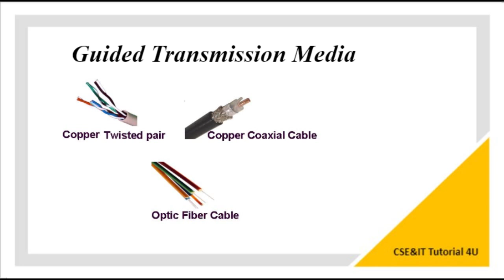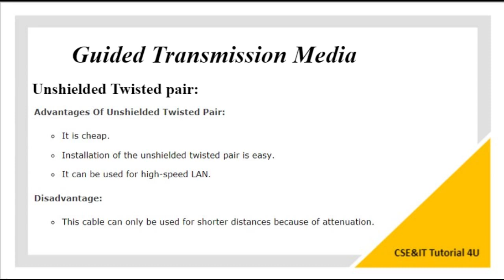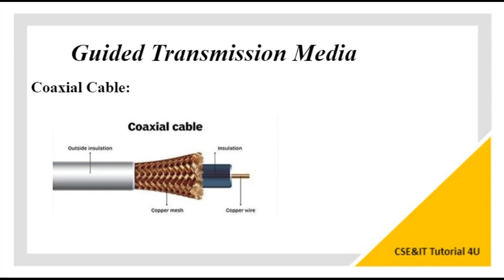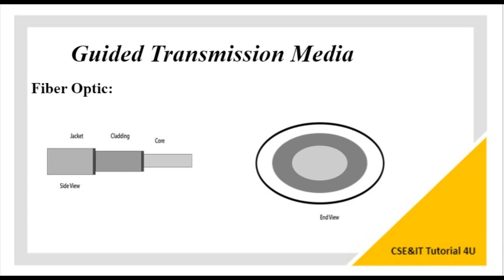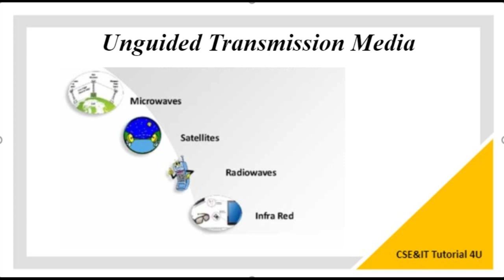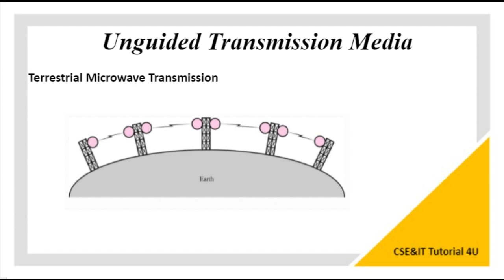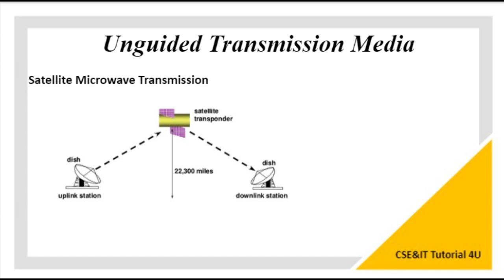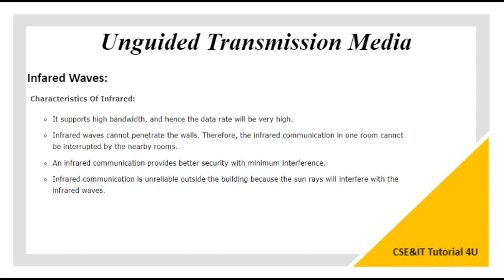Guided & Unguided Transmission Media